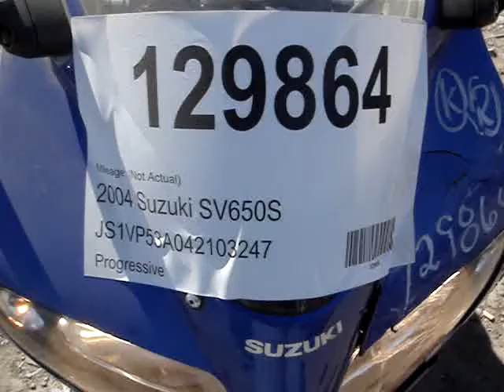129864 2004 Suzuki SV650S